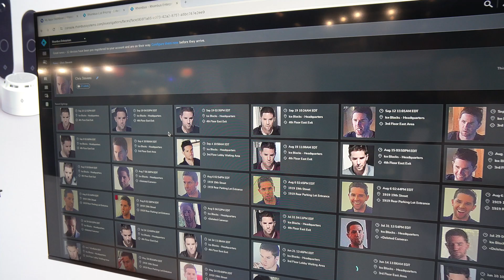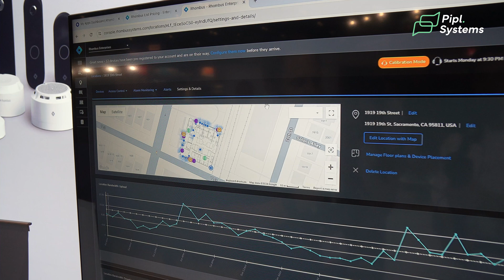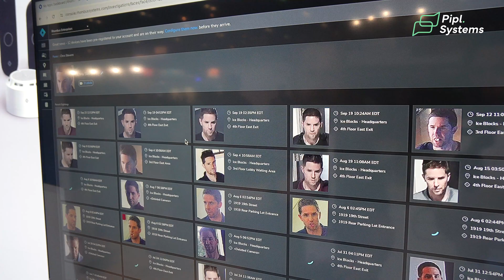Rhombus at GSX 2024: Cloud Physical Security Solutions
Morgan Eriksson, Distribution Channel Account Manager at Rhombus Systems, introduces the company's advanced cloud-based security solutions in a video our Pipl Systems team filmed at GSX 2024. Their R600 Multi-Sensor Camera, combined with an AI-powered platform, provides integrated video surveillance, access control, and sensor management from a single, centralized location.

Whether you're managing security for a single site or multiple facilities, Rhombus' reliable, bandwidth-efficient systems are designed to meet the needs of installers and security professionals. With features such as a 10-year hardware warranty, facial recognition, and license plate recognition, Rhombus ensures enhanced protection and monitoring. Watch the video to explore the latest developments in cloud security technology.

00:00 - Introduction
00:33 - The Rhombus line of cameras and sensors and how they work through the cloud
02:05 - AI at the edge: facial recognition, license plate recognition
02:30 - Rhombus R600 Multisensor Camera
03:15 - Rhombus E50 Advanced Environmental Sensor
03:46 - Conclusion

💎 Join the IPSC Security Community Chat 💎 for help and knowledge sharing